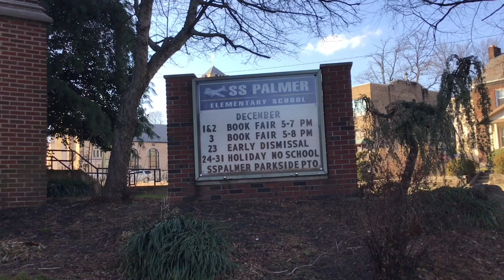Good Morning Bombers April 22 2022